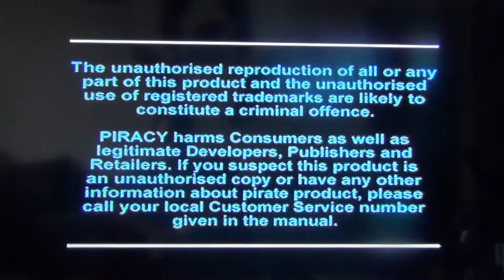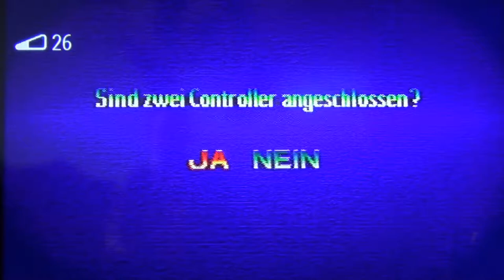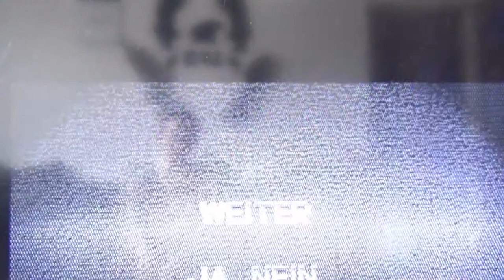Let's Retro [#006] - DragonBallZ Ultimate Battle 22